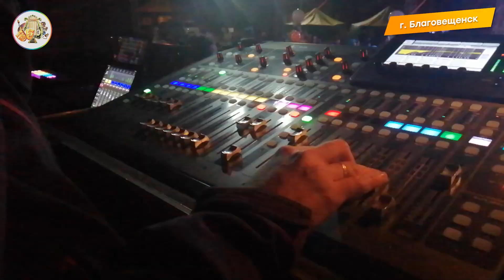День Культурного Работника ГДК